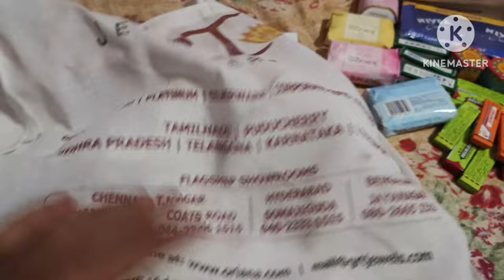എന്റെ സ്വപ്നം പൂവണിഞ്ഞു 😂